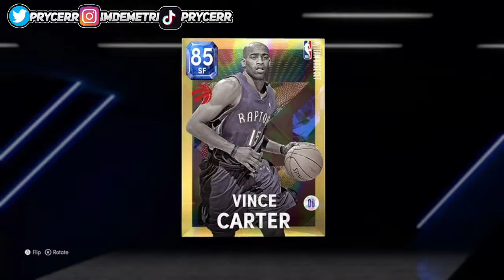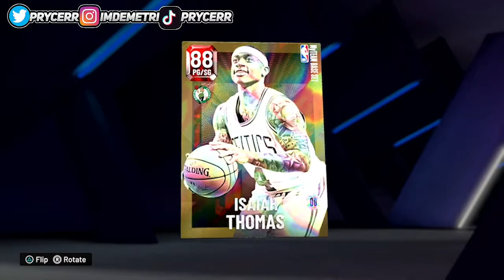10 Details In The NBA 2k22 Trailer You May Have Missed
10 details you may have missed in the nba 2k22 myteam trailer 💞💋

 18💫 | feminist 🤷‍♀️ | Adult film advocate 🎥 | 999💔

*ignore*